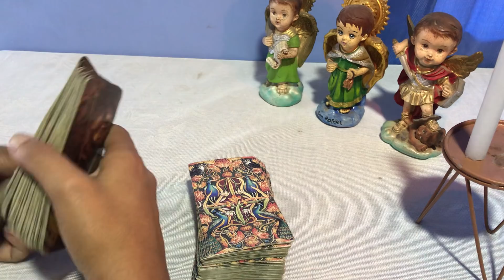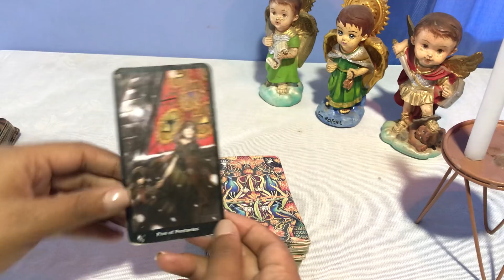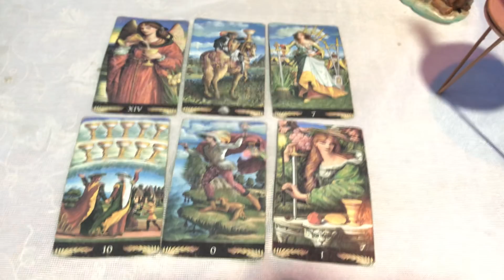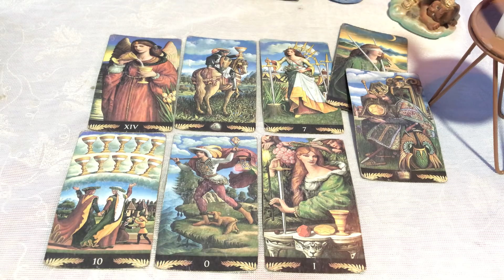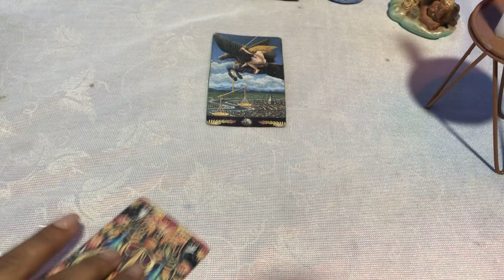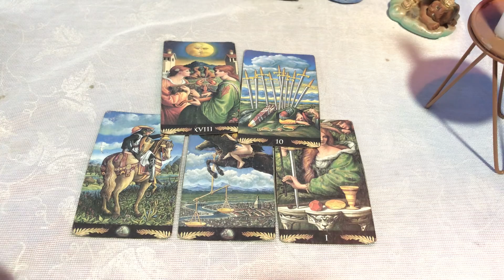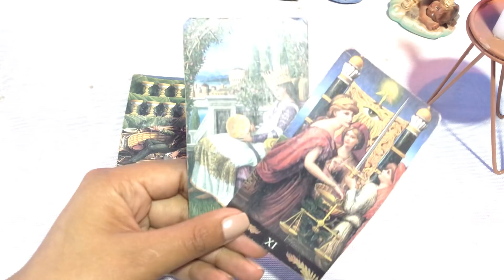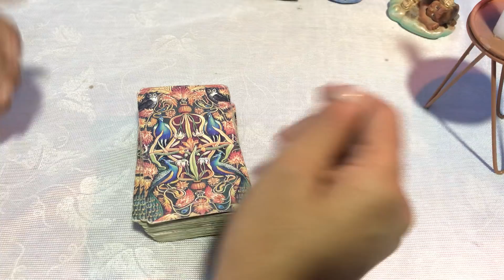Capricornio ♑️ TE DICE LO QUE QUERÍAS ESCUCHAR 😨😳😳😳😳